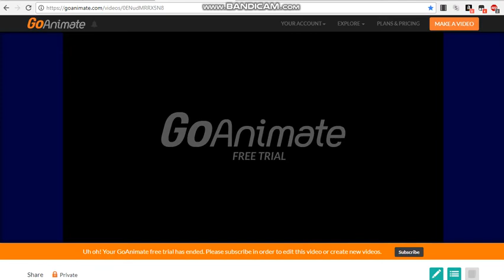This is not a creators of GoAnimate The Movie Idiot...